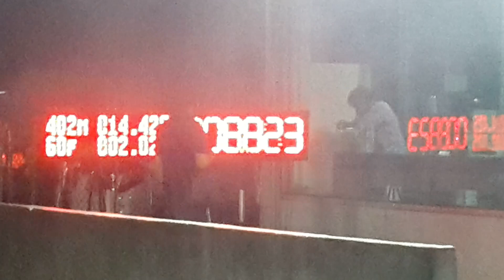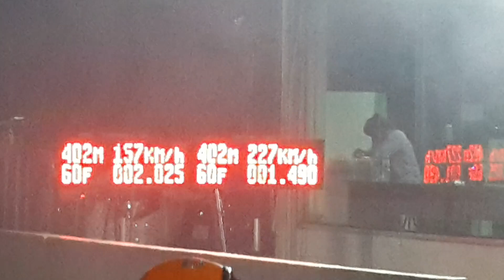isuzu pro3000 ช่างเป้คลอง 9 9.922 sec. isuzu race spirit 2020